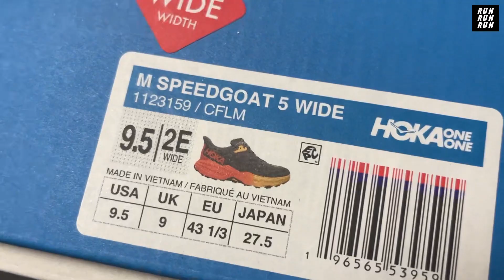야간 트레일러닝의 매력 | 꼬뮨드 서울 | 스피드고트 5 리뷰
산과 함께라면 어디서든 Victory…⭐️ 꼬뮨드 서울

꼬뮨드서울은 러닝 크루가 아닙니다
가볍거나 때로는 혹독한 로드 러닝과
트레일 러닝을 함께 하고자 하는
사람들의 커뮤니티입니다
혼자 달리거나 함께 달리는
모든 러너가 서울을 넘어
대한민국의 러닝문화를 이끌어가는
일원이 되는 것을 지향합니다

영상과 이미지에 도움을 주신
@commune_d_seoul 감사드립니다